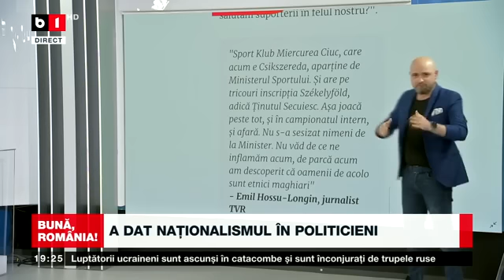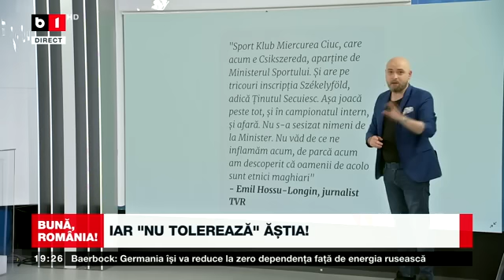BUNĂ, ROMÂNIA! CINE A POLITIZAT HOCHEIUL ÎN ROMÂNIA? P1/2